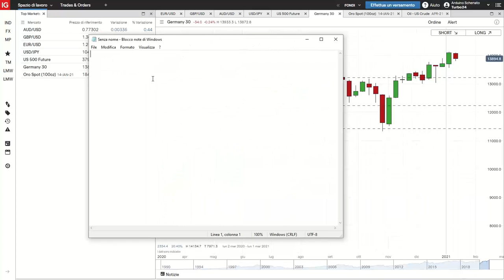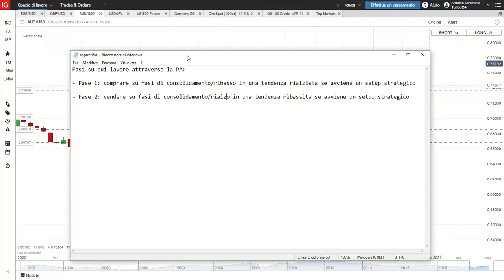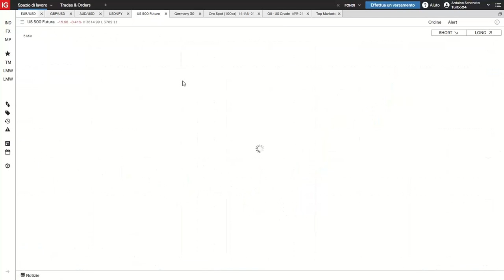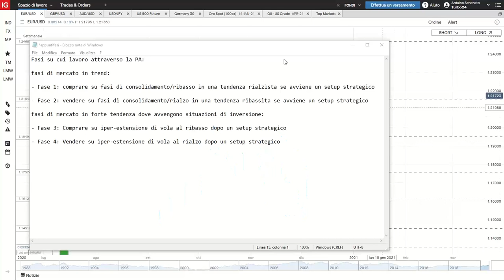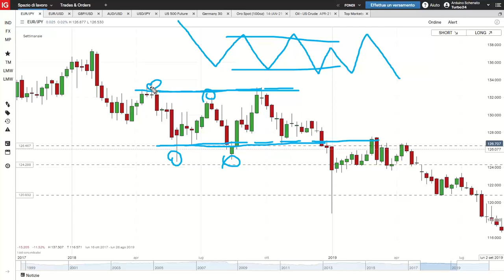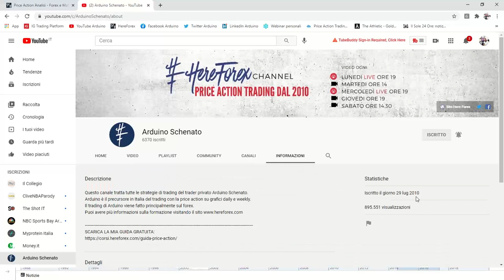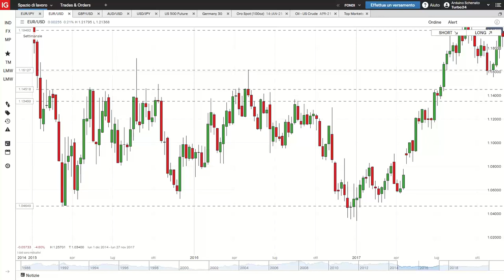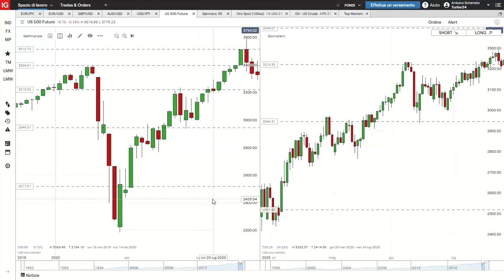Le 6 fasi dei PREZZI per operare con la PRICE ACTION [ Corso di trading ]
In questo corso di trading gratuito Arduino Schenato parla delle migliori fasi per cercare il timing di ingresso in posizione in base alla struttura.